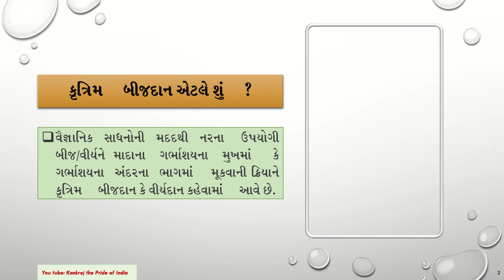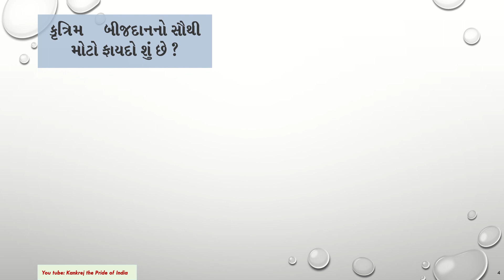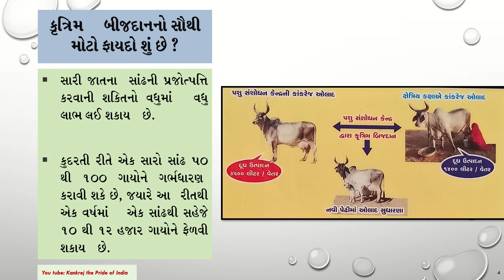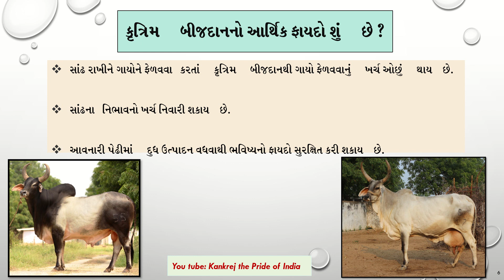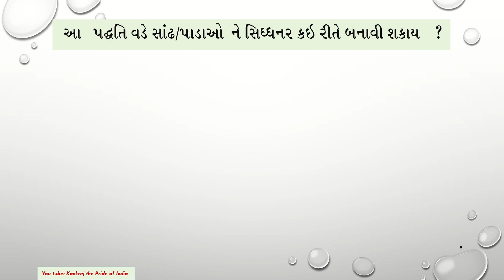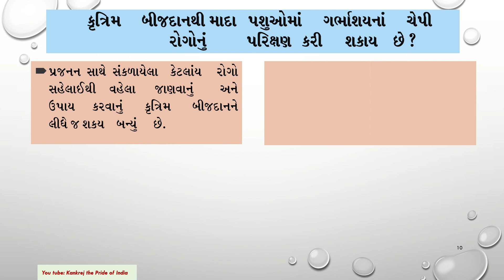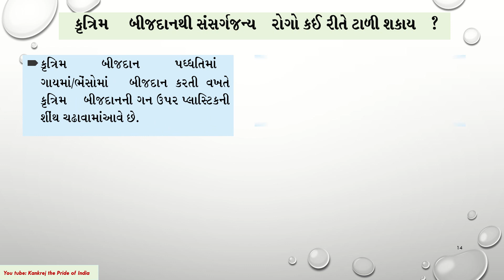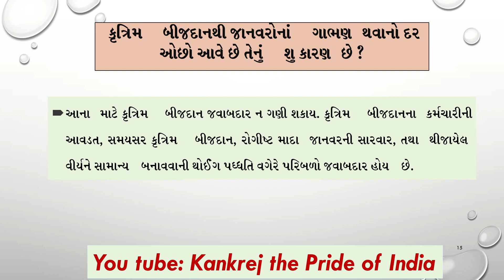ઓલાદ સુધારણા અને કૃત્રિમ બીજદાન. Breed Improvement and Artificial Insemination.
પશુપાલન ને લગતી માહિતી મેળવવા માટે અમારી ચેનલ ને સબસ્ક્રાઈબ, લાઈક, અને શેર કરો.